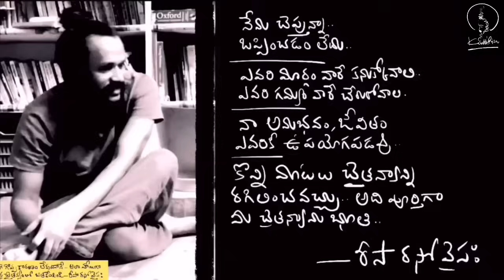అడగకుండ వేరేవాళ్లజాతకం చెప్పకుడదు | don’t interfere and judge | Kanth’Risa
Astrology